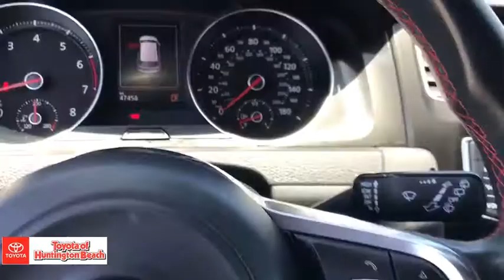2015 Volkswagen Golf GTI Westminster, Costa Mesa, Garden Grove, Long Beach, Huntington Beach, CA 002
Deep Black Pearl Used 2015 Volkswagen Golf GTI available in Huntington Beach, California at Toyota of Huntington Beach. Servicing the Costa Mesa, Garden Grove, Long Beach, Huntington Beach, CA area.
2015 Volkswagen Golf GTI S - Stock#: 00284741 - VIN#: 3VWYT7AU8FM060826

ONLY 1 PREVIOUS OWNER WITH LOW MILES. SPORTY TURBO THAT'S A BLAST TO DRIVE! VERY CLEAN. COME TAKE FOR A SPIN. THIS ONE WONT LAST! Good tires and brakes. Engine and transmission run smooth. Damage free. Immaculate inside and out. FREE CARFAX! We have great interest rate and financing for ALL credit situations..Recent Arrival!Awards:* NACTOY 2015 North American Car of the YearWHY BUY at the BEACH? Our customers are our most valuable asset. If you are already a customer, welcome back. If you are new to Toyota of Huntington Beach, we would like to convince you to join the ranks of satisfied Toyota of Huntington Beach customers. Financing for all situations. Great rates available. GREAT rates for good credit. Financing for ALL credit situations. BK ok. Low score OK. (See dealer for details.) Se Hablamos Espanol. Marticular OK.